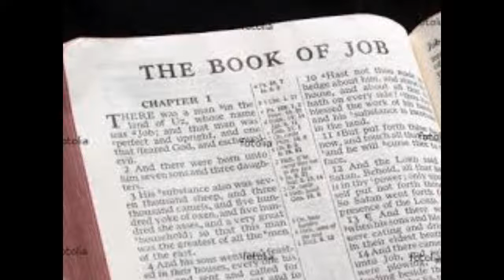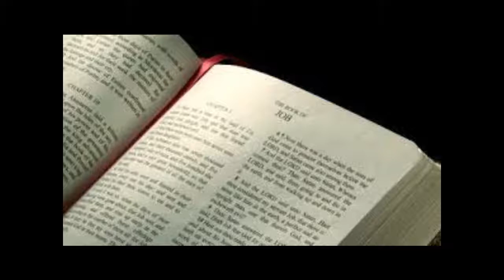Why Do Bad Things Happen to Good People -Week Four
An Orthodox Study on the Book of Job